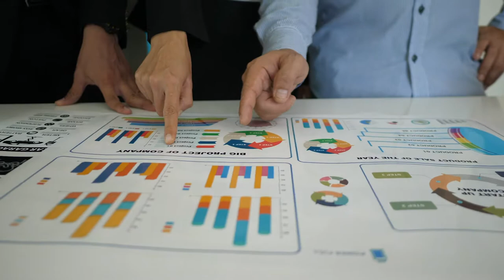Gestión de Portafolio y Programas Introducción al MAA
La formulación de Proyectos de inversión en el sector público ha cobrado relevancia durante los últimos diez años en Colombia, debido al enfoque que se viene desarrollando en planeación pública desde el nivel nacional y territorial. En este sentido, hay un componente fundamental que se desarrolla y es  la Gestión de portafolio y programas. Este es un componente establecido en los lineamientos de la teoría de los proyectos y que, dentro de las directrices nacionales se estipula de forma integral.

Coordinador

Soporte Tecnológico